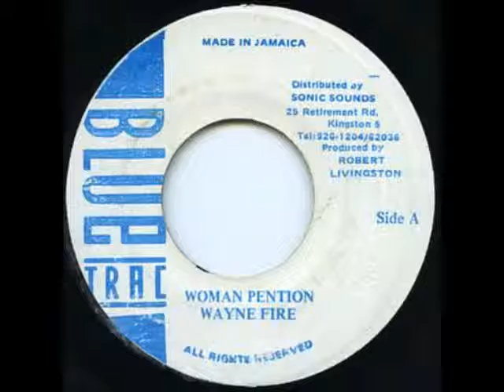Wayne Fire - Woman Pention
7inch-
Produced : R. Livingston-
Blue Trac Records 1988-
More Music :